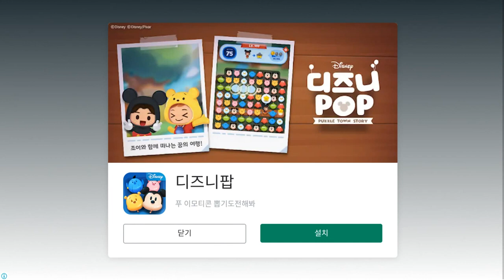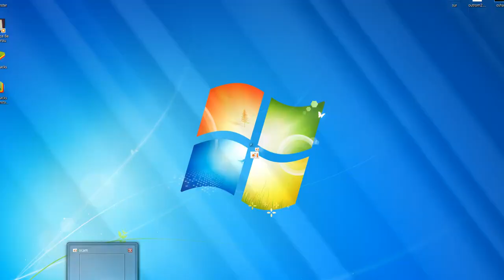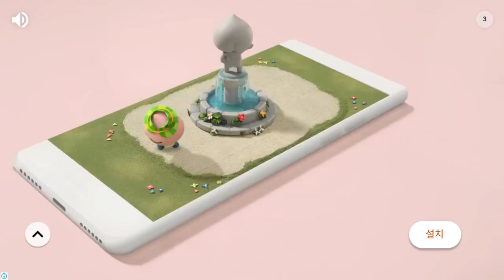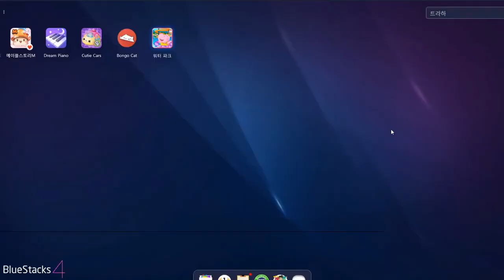Hippo In the Aquapark 아쿠아파크 히포 Peppa Pig and Friends Games for Babies Kids Fun Place